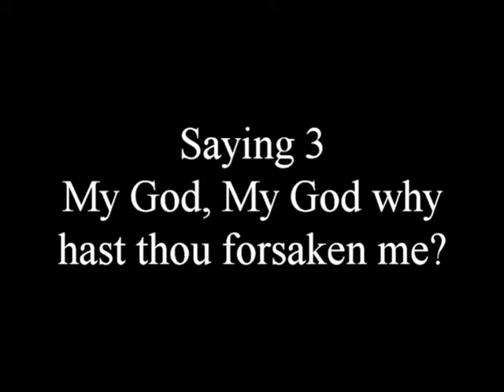The third saying of Jesus on the cross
New Life Seventh-day Adventist Church in Fultondale, Alabama presents: Cross Words.  Cross words are sermonettes of the last words, sayings or phrases that Jesus spoke during his crucifixion what love was displayed. The third phrase we explore is “My God, My God, why hast thou forsaken me?”  Mark 15:34. This sermonette was delivered by Pastor Ryan Jackson (Greater Mt. Carmel Baptist Church, Youth Pastor).